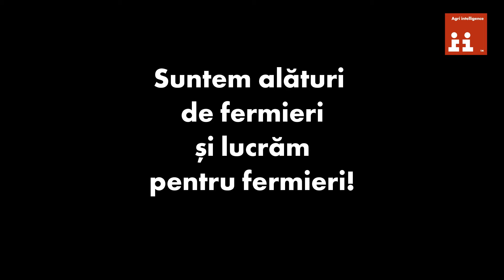Dialog cu fermierii Agrii Ep.1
Dialog cu fermierul nostru despre culturi, produse dar și care este relația cu specialistul Agrii!